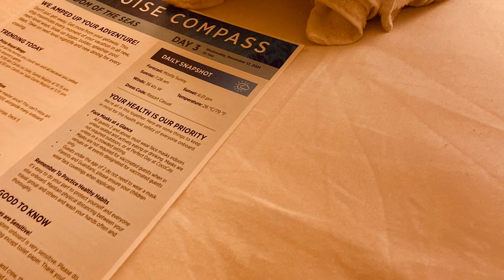Solo Cruise Vacation | Day 2 | Exploring Nassau, Bahamas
I’ll be vlogging my 4 day experience with Royal Carribbean as a solo cruiser! Today we arrived in Nassau, Bahamas and it was amazing! I had an excursion booked on a motor bus to tour around and get some infamous rum cake! I think it’s important that women, especially women with children take a break sometimes and enjoy themselves however they can. This is my gift to my self. Celebrating self care and a healthy mindset for the rest of my life!